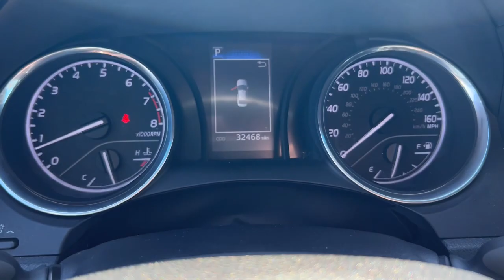2019 Toyota Camry Stockton, Lodi, Valley Springs, Galt, San Joaquin County F27136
Predawn Gray Mica Used 2019 Toyota Camry LE available in 3282 Auto Center Circle, Stockton, California at Big Valley Ford Lincoln. Servicing the Stockton, Lodi, Valley Springs, Galt, San Joaquin County, area.

2019 Toyota Camry LE - Stock#: F27136

Big Valley Ford Lincoln
3282 Auto Center Circle

CARFAX One-Owner. Clean CARFAX. Gray 2019 Toyota Camry LE FWD 8-Speed Automatic 2.5L I4 DOHC 16VbrbrbrRecent Arrival! Odometer is 30098 miles below market average! 28/39 City/Highway MPGbrbrAwards:br  * 2019 KBB.com 10 Best Sedans Under $30000   * 2019 KBB.com 10 Most Comfortable Cars Under $30000   * 2019 KBB.com Best Resale Value Awards   * 2019 KBB.com Brand Image Awards